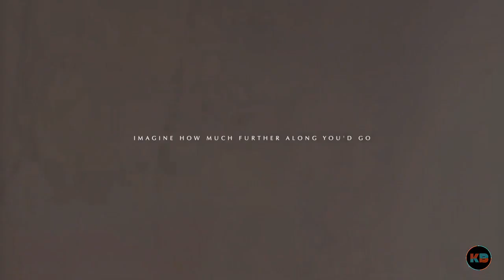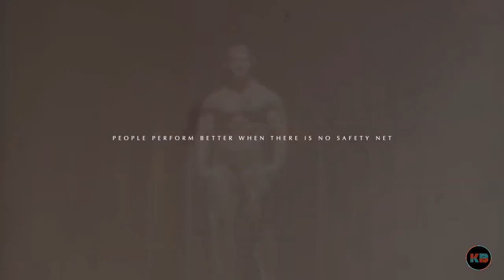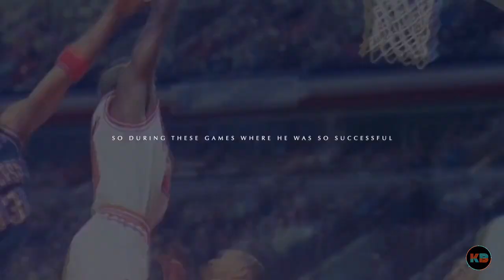Top 10. Arnold Schwarzenegger - The speech that broke the internet - Most Inspiring ever !!!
Arnold Schwarzenegger tells his secret 6 rules of success.

This was an amazing motivation video and speech that was released during 2019. Many people can take inspiration from this video. These are highlights of a full one-hour speech.

People watching this video can use this video for motivation, to succeed in life, and make more money.

Schwarzenegger was known to be the most successful body-building champion, highest paid actor, and governor of California. The information mentioned in the video is not talked about in schools.

Schwarzenegger was known to be a character in Mortal Kombat 11 which is also on Playstation 4, Xbox One, and Nintendo Switch.

Schwarzenegger sometimes has 9 rules of success, used these rules throughout his whole life, used these rules to create, and act in the movie "Terminator 6 Dark Fate".

People can use this video for inspiration in bodybuilding. The mindset of a champion is very important to succeed.